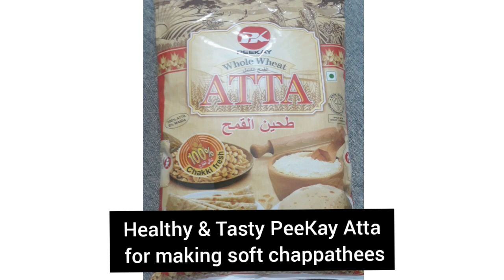|Aatta Butter Naan| Aatta Nan| |ITHA'S WORLD|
ITHA'S WORLD
Ingredients :
Wheet(aatta)1/2kg
Salt
Butter
Oil

Yeast, 1tbsp
Sugar -2tbsp
Yogurt -2tbsp

Sesame seed
Coriander leaves